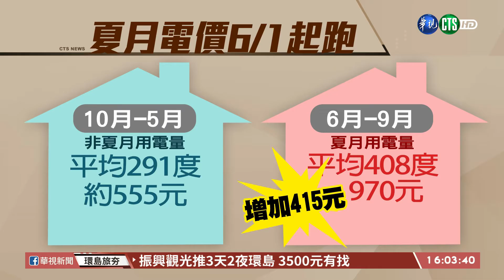【台語新聞】6/1夏月電價起跑 每戶恐增415元 | 華視新聞 20200601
台電6月1日起，將啟動夏月電價，根據台電資料試算，一般住家非夏月平均用電291度，夏月平均用電408度，調整之下，每戶夏季用電，平均電費會多上415元。電價調整對於開餐廳的業者來說，當然感受最深。老闆說，不用的電器插頭拔掉，冷氣的濾網記得換洗，冰箱也別擺太滿，這些小撇步都能讓你省下錢。